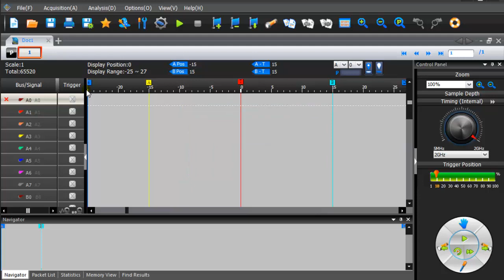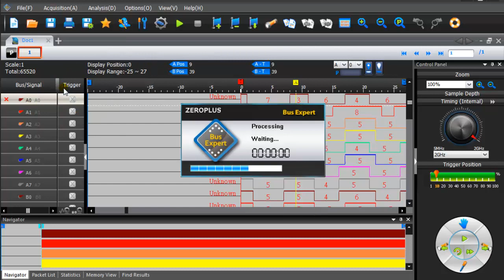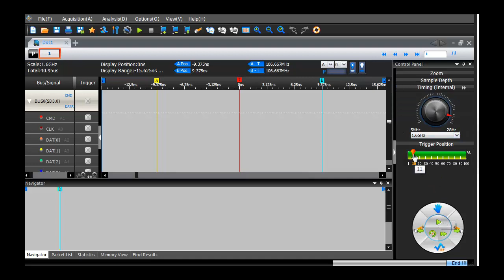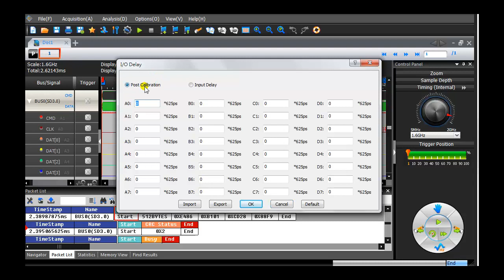Calibrate P300ST Probe & Measure 208MHz SD Card with Bus Expert II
Video Introduction: How to calibrate P 300 S T probe and measure 208MHz SD card. We used SDXC expansion board, Toshiba microSD card and Transcend reader to do this experiment. The trigger voltage changes the duty cycle of the waveform. After calibration, the duty cycle of the channel is close to 50%. The user can check the correctness of the CRC and find out the SD Card run at 200MHz. In addition, users can set IO delay for better results

Brand name: Zeroplus
Product Category: Protocol Analyzer

Video description:
1. Connect the P300ST probe to be calibrated to the calibration kit
2. Click on the top of the toolbar "Acquisition"
  From the drop down menu click on the "Trigger Level"
Software detect the P300ST probe. The user can modify the trigger voltage
After the trigger voltage is setting. Click the "OK" button
. Click the "Single Capture" icon
The trigger voltage changes the duty cycle of the waveform
3. Click on the top of the toolbar "Acquisition"
Click the "Auto" button
After calibration the trigger voltage of each probe is displayed in the window
After calibration, the duty cycle of the channel is close to 50%
4. Connect the probe to the SDXC expansion board
Connect the SD card reader to your PC
From the drop-down menu, click on the "Event Trigger"
Click the "Command Sequence Trigger" checkbox
From the drop down menu click on the "CMD25"
5. Set protocol decoders
Select SD 3.0 protocol decoder
Click the "Data decoding" checkbox
Set sample depth, frequency and trigger position
6. Copy files to SD card
7. Click the "Packet List" button
Waiting for all packets to be decoded
The user can check the correctness of the CRC
At this point, the device under test runs at 200 MHz
8. In addition, users can set IO delay for better results